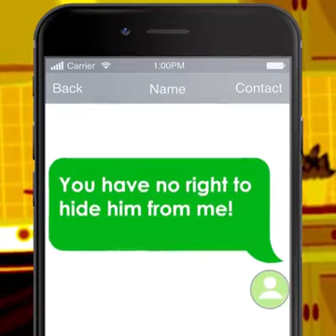Broken heart 💔 & Regret...